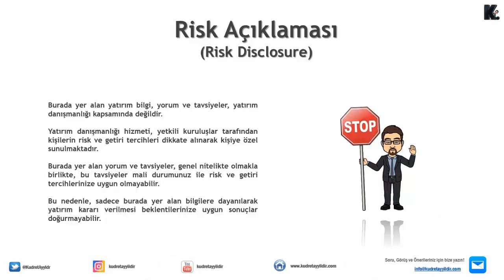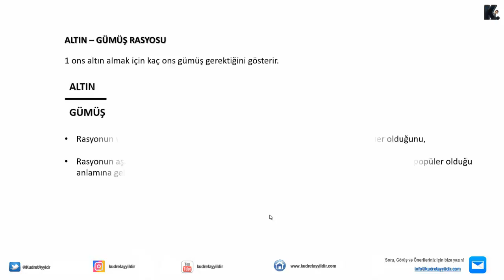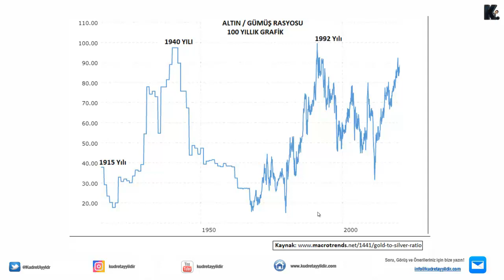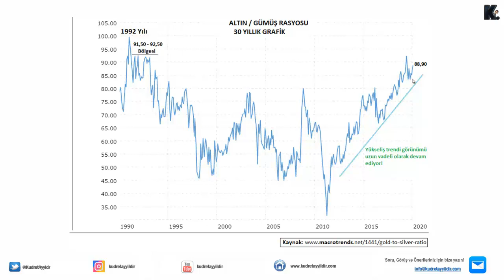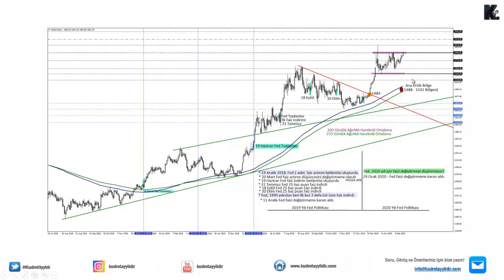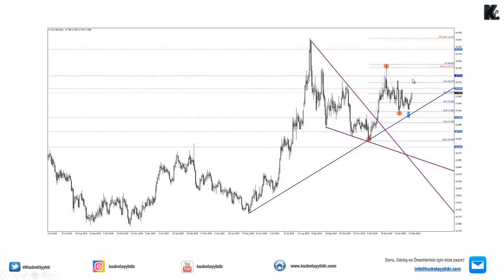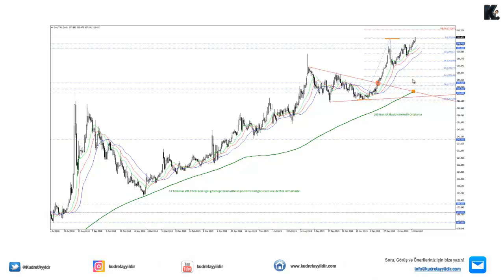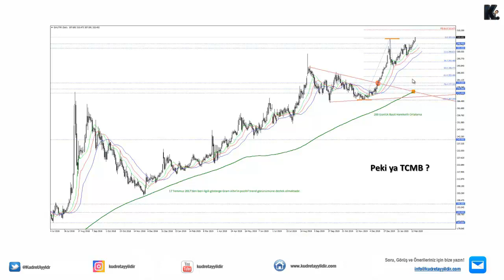ONS ALTIN - GRAM ALTIN – GÜMÜŞ BEKLENTİSİ / ALTIN - GÜMÜŞ RASYOSU TARİHSEL BAKIŞ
Değerli İzleyiciler,

Altın ve Gümüş gibi değerli metallerde yaşanılan yukarı yönlü çıkışlar sonrasında özellikle Altın’ın daha popüler hale geldiğini izlemekteyiz. Söz konusu popülerliği net bir şekilde görebilmemizi sağlayan Altın – Gümüş rasyosu da tarihsel anlamda kritik bölgelerde yer almayı sürdürmektedir. Çalışmamızın devamında Ons Altın, Gram Altın ve Gümüş ile alakalı da teknik beklentilerin yer aldığı bölüme ulaşacaksınız.